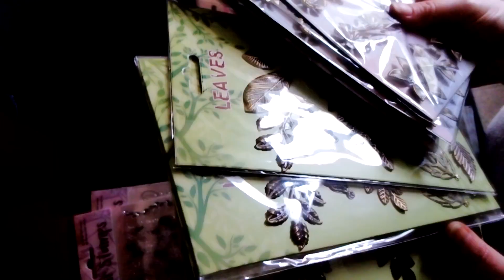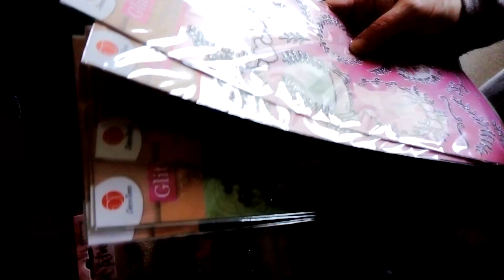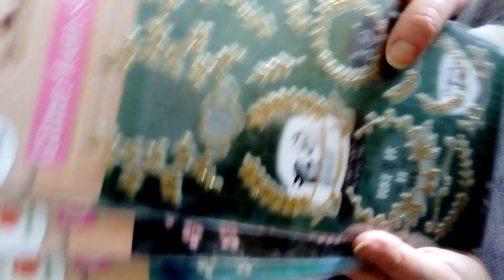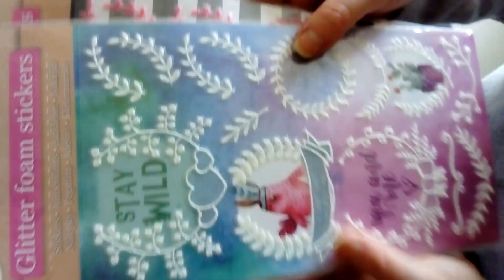{ Haul Action - 30 mars 2018 }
un gros craquage en partie pour organiser mon grand concours sur youtube début avril
surveillez bien ma chaine
bisous